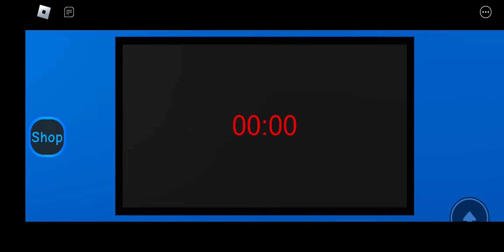Watch me escape Daycare Story 2